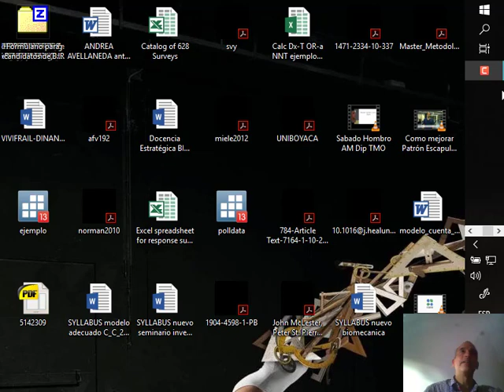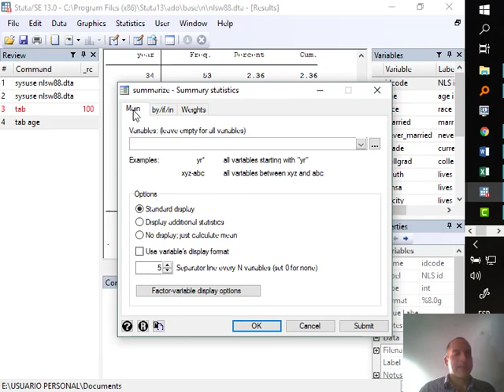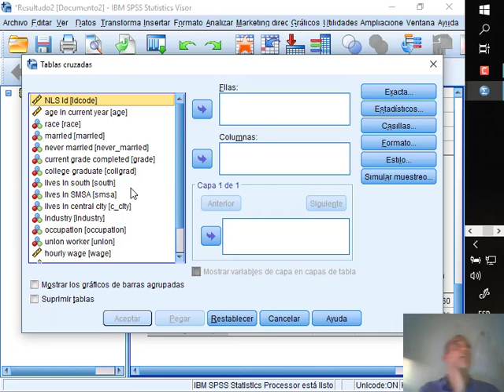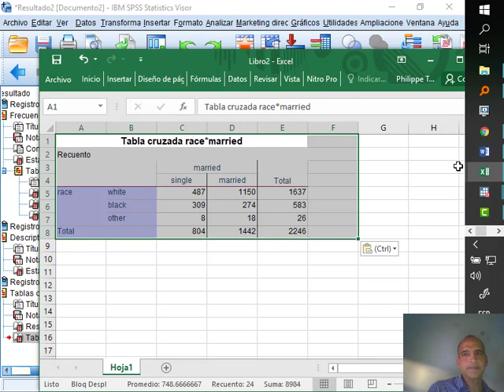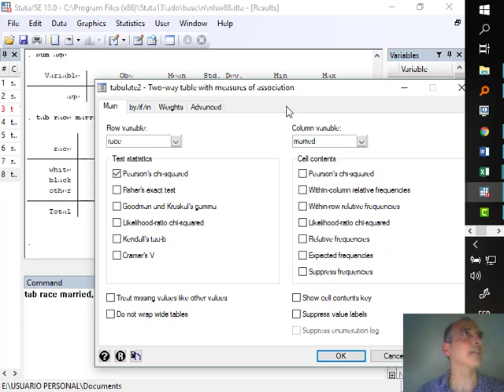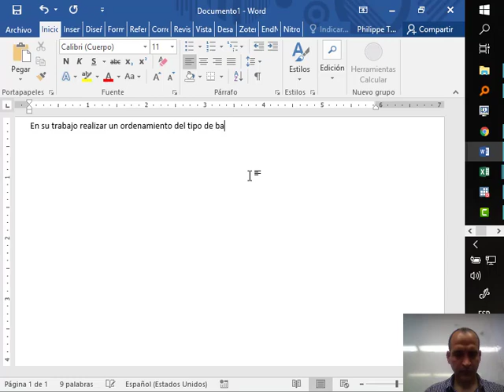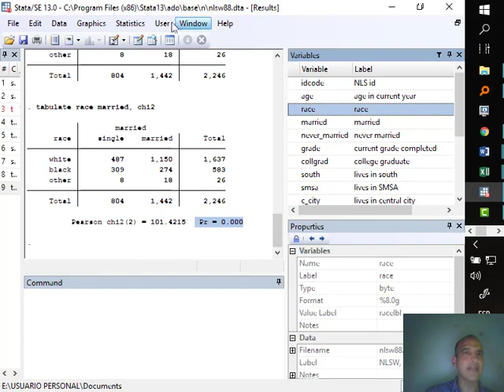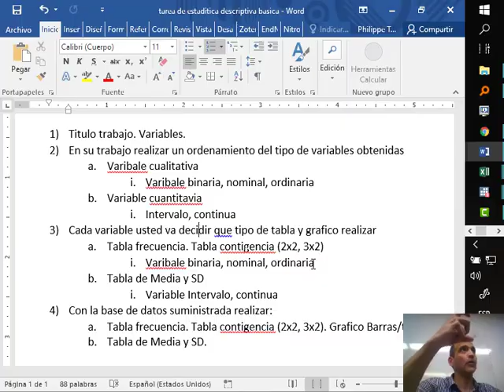Introduccion a Spss y Stata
Tipo de Variables.
La idea es ver como los descriptivos estadisticos mas basicos y la forma como pueden ser visualiados la data esta relacionado con el tipo de variable.
Tabla de frecuencia, Tabla cruzada. Media y SD (desviacion estandar)
Tipos de graficos: barra/torta vs de linea.